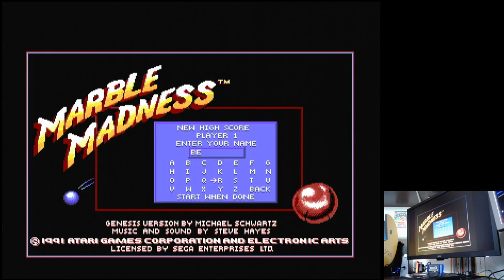Marble Madness Easy Sega Mega Drive Genesis Original hardware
Marble Madness
Easy